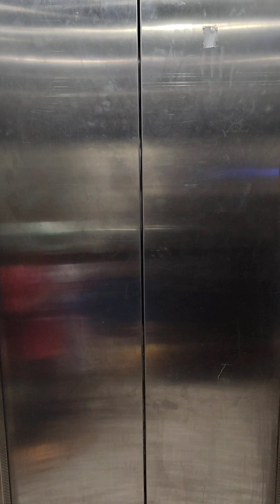my first shopping mini vlog part 2